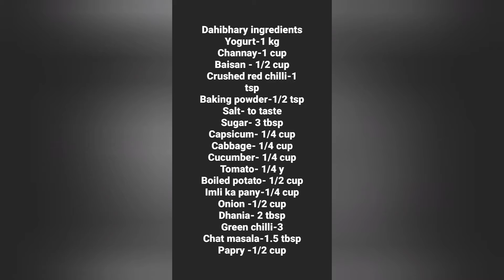Dahi bharay recipe by Shaista's cooking arena